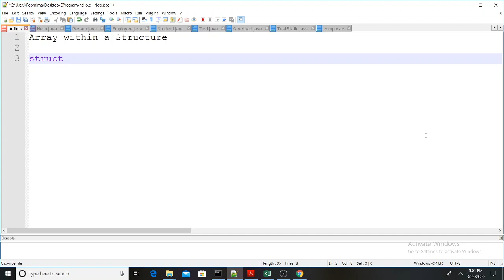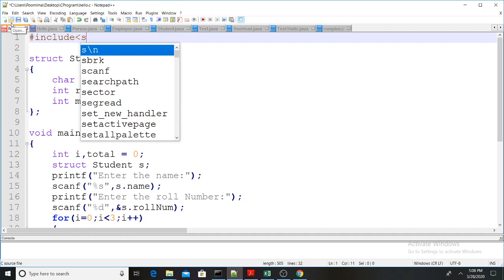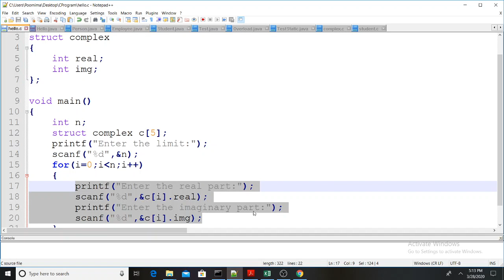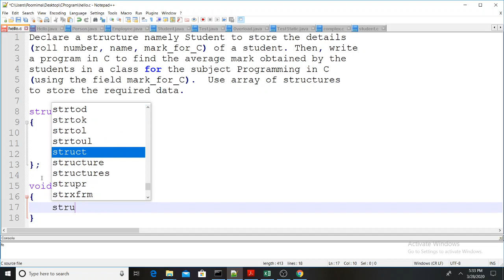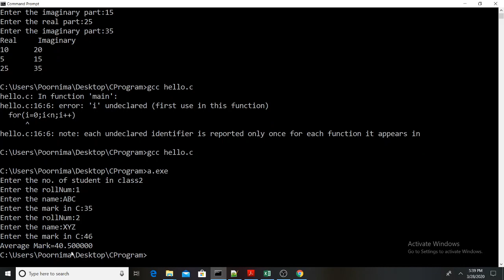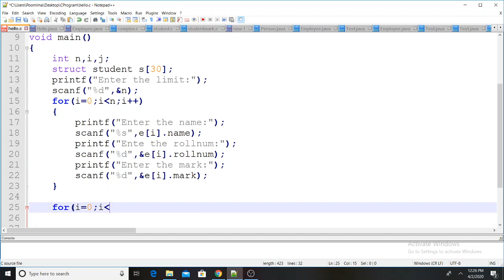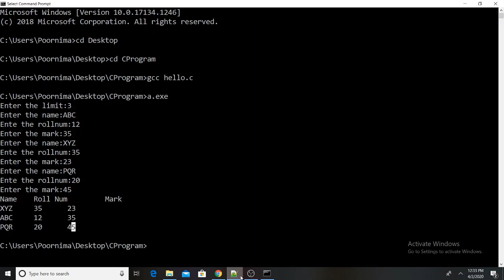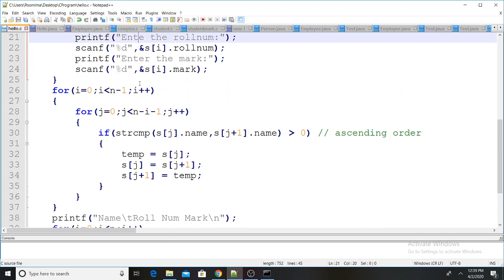Lecture 22- Array of Structure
Topics: Array within structure, Array of Structure
Prerequisites :
1) C compiler installed in the system